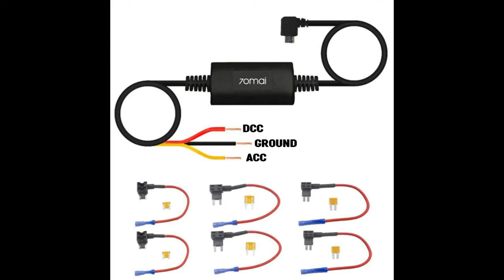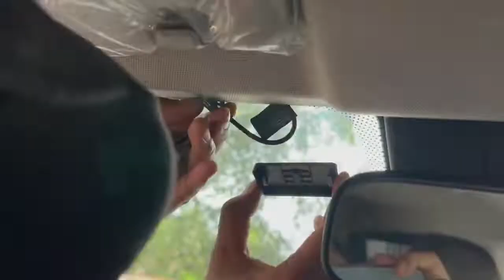Tutorial Pemasangan Dascam 70Mai A800s di Toyota Velos TSS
Cara memsang atau Instalasi dascam 70Mai A800S di mobil Toyota Veloz TSS.

Link pembelian
Dascam 70Mai A800S :